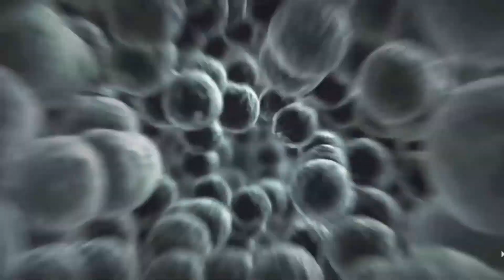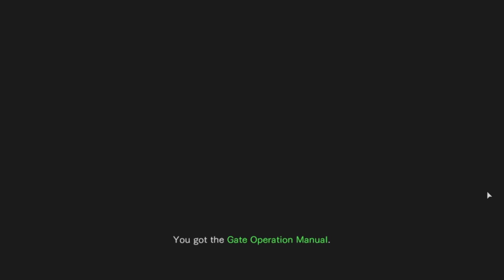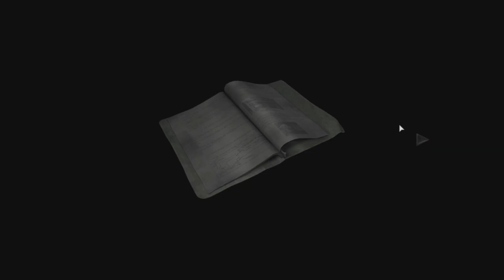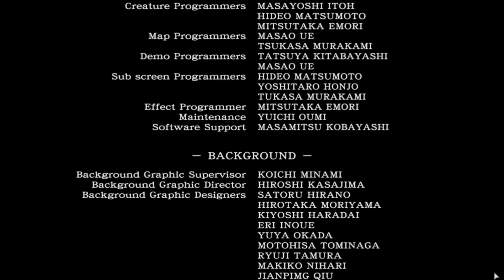Resident Evil 0 - Queen Leech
Creature:
Queen Leech
- Based: Leech
- Date of creation: 1988
- Created via: T-virus
The Queen Leech was a mutant leech created through experimentation on annelids with the t-Virus. Created as part of Dr. James Marcus' ongoing leech study, it was his final creation before his death. In the time after, it consumed his hippocampus and gained his memories. Believing itself subsequently to be Marcus reborn, it sought revenge for his death. The Queen Leech was created in 1988 in a laboratory adjacent to Umbrella's executive training school in the Arklay Mountains. When Dr. Marcus was assassinated by the Umbrella Security Service, Queen Leech was dumped in a nearby treatment plant with his corpse. Seeing his body as a food source, Queen Leech began consuming it, and gained his memories after consuming the brain. It believed itself to be Marcus himself, reborn by divine intervention. Over the next ten years, the Leech developed the ability to change its body shape into that of Marcus' . In May 1998, the Queen Leech finally acted on its plan to avenge Marcus' death. These attacks got the attention of Drs. Albert Wesker and William Birkin, who were in charge of the training school operation. The two quickly recognized the Queen Leech as a serious threat to the company and made preparations to destroy the facility. In the meantime, the Queen Leech's attention was focused on S.T.A.R.S. member Rebecca Chambers and former Marine Second Lieutenant Billy Coen, who found their way in the training school when the train crashed into the underground station beneath it. The Queen Leech eventually saw no other way than directly confronting the two after they survived repeated attacks from Marcus' B.O.W.s. It abandoned its human form and transformed into its natural state, a large green monster. The fighting went awry when it accidentally revealed to Billy its sensitivity to sunlight. Distracted by the opening of a shutter, Billy fired at the Queen Leech with a high power magnum, finally killing it and its broken body fell down an elevator shaft where it was consumed by flames, as Dr. Birkin set off the self-destruct during the fight.